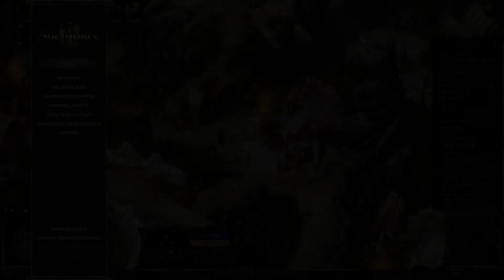SpellForce III - 61 : Les deux frères